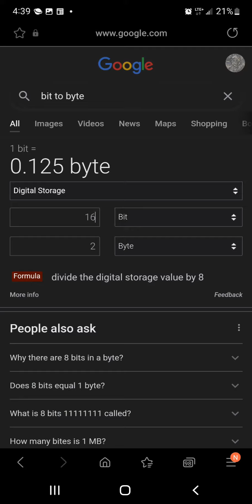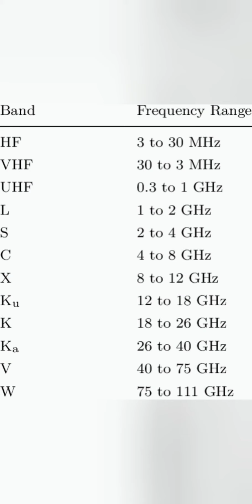Deceleration of WiFi 15.24hz to Air Gaafet Infrared is schizophrenia's Auditory hallucinations